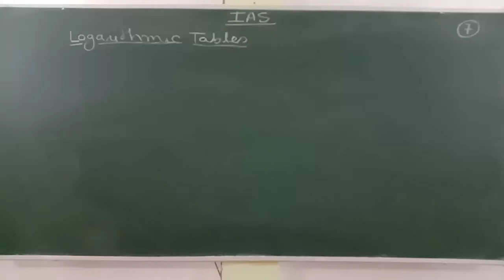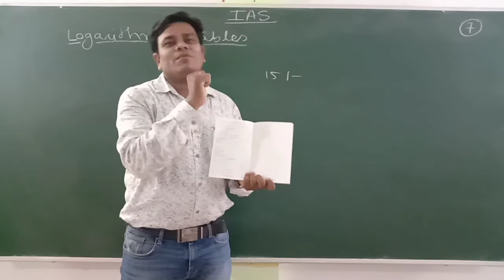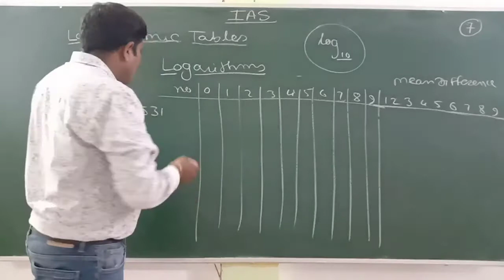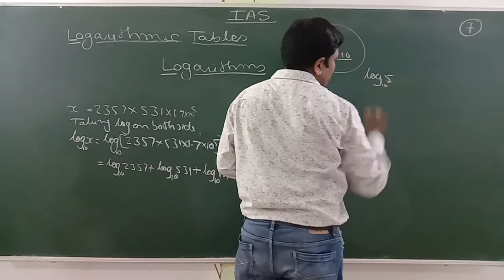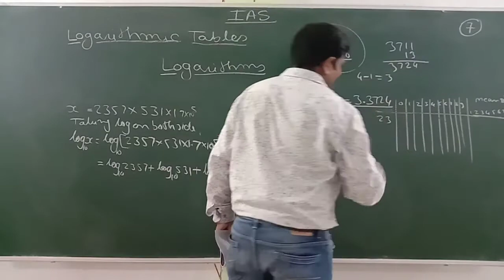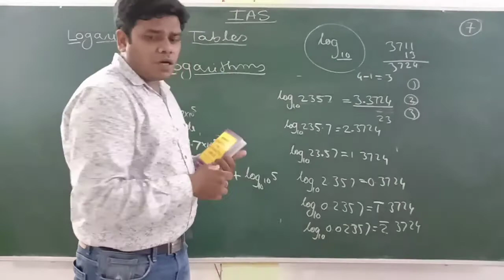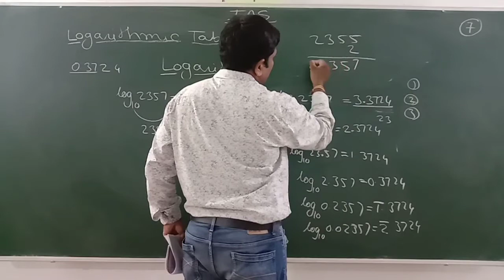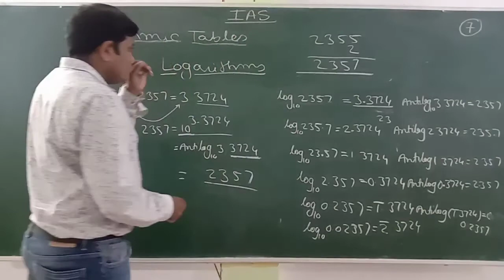11th Logarithmic Function Part 7 by Harshit Sir, Imperial Academy of Science, Wardha.